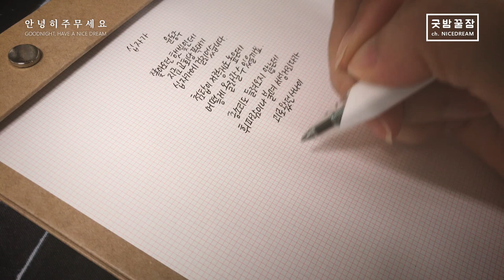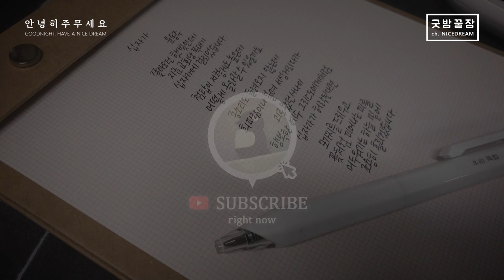굿밤꿀잠 w/ MONAMI FX153 ASMR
어두워져 가는 하늘 아래 피는 못 흘려도,
이제 문구 대한 독립은 꿈 꿔 봅니다.